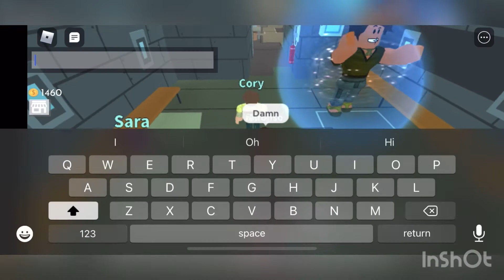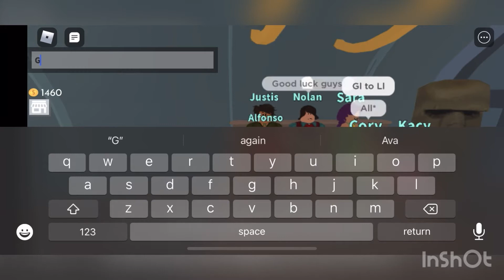A 200IQ Help Sacrifice? TDR S4 Ep. 3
Season 4 wasn’t exactly planned, but it was a nice to do a collab.